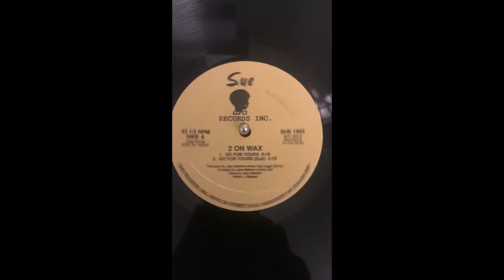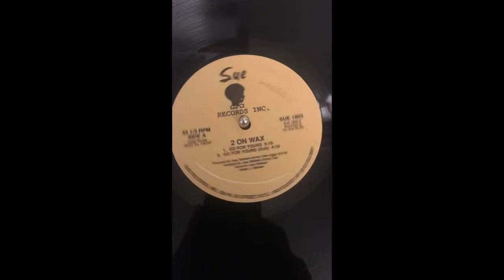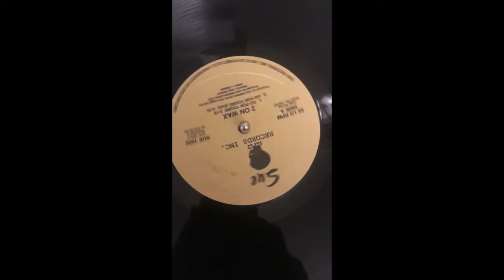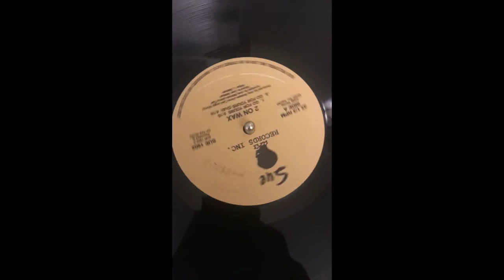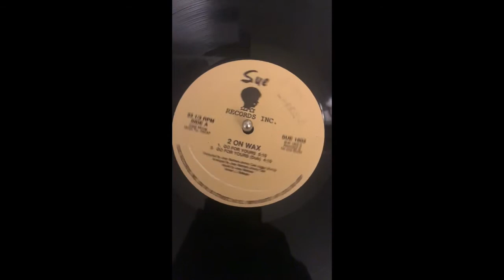2 ON WAX - GO FOR YOURS ( JOEY BELTRAM )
JOEY BELTRAM - HIS FIRST RECORD
SUE RECORDS